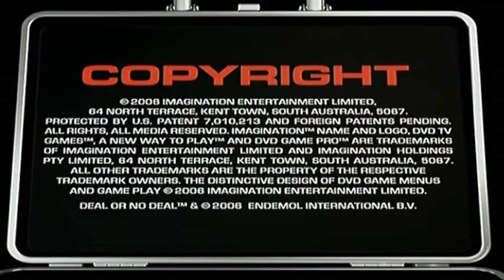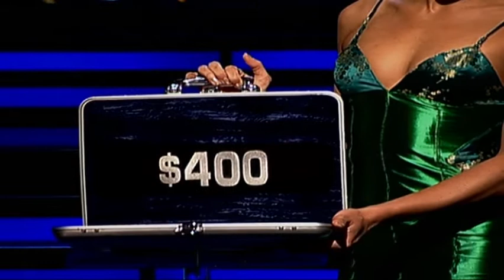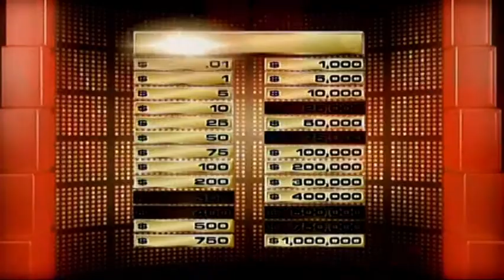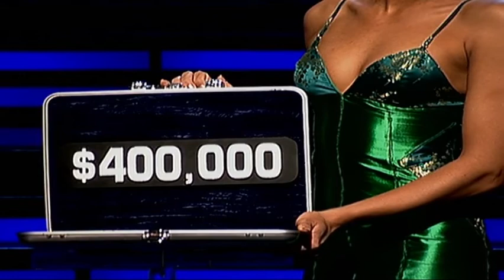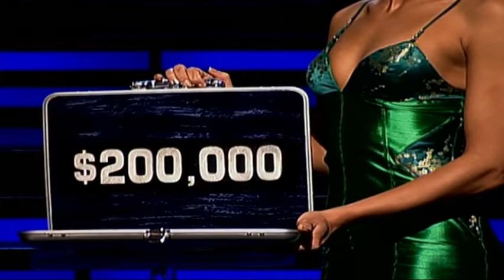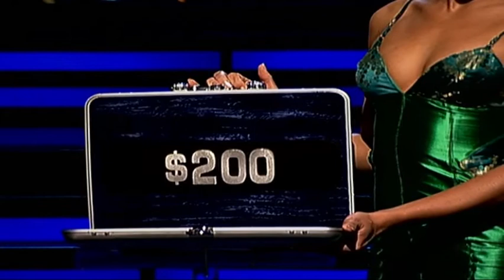Aubrey Scott's 2021 Christmas Special (Part 61)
Here is the next part, in which the next game will be the DVD game of Deal or No Deal. How will I do? Watch to find out, and Part 62 will be up next.